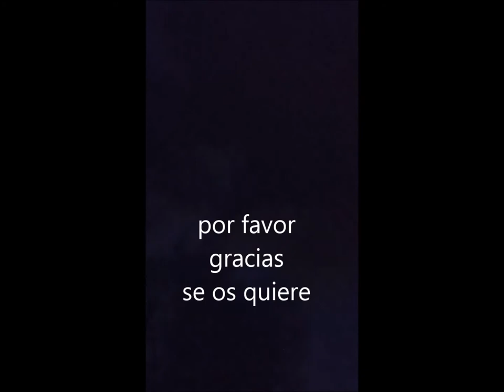Anda ya,.. Luciérnagas, DICE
Evolución Solo se q nada se
y si sabía algo me atormentaba
la duda.
Hoy navego en mi ignorancia
+ quisiera arribar a ese momento donde nos encontraremos buscando nada reaprendiendo todo.
No es místico
O si!?
Q más da!
Es y sucede
Conseguimos algo!?
Q !?
SolucionS?
FM